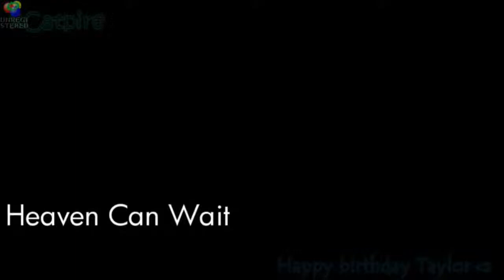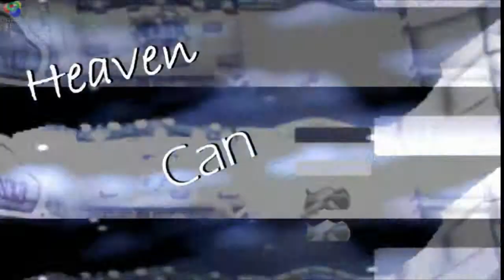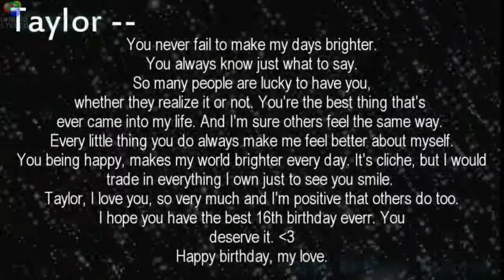Heaven Can Wait